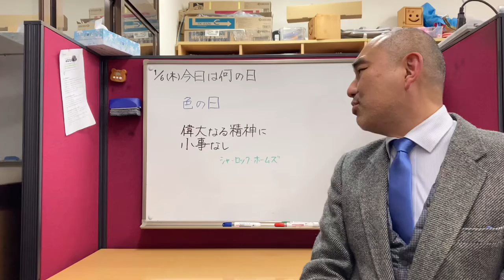偉大なる精神に小事なし（シャーロック・ホームズ）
本田宗一郎氏の名言より。

「私にとって今していることが大きい仕事なのか小さい仕事なのかという区別は何の意味ももたない。小さなものがどんな大きなものに発展するか判らないというものが、人間のやる仕事なのである。」

小事は大事なのですね。

sakuraeisu.net